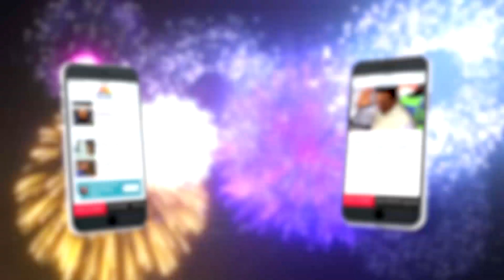நாடாளுமன்ற அவைத் தலைவராக லக்ஷ்மன் கிரியெல்ல நியமனம்!